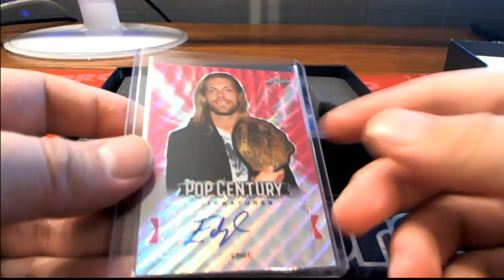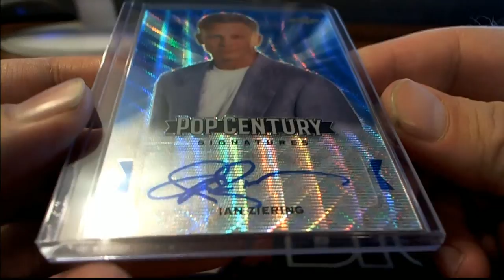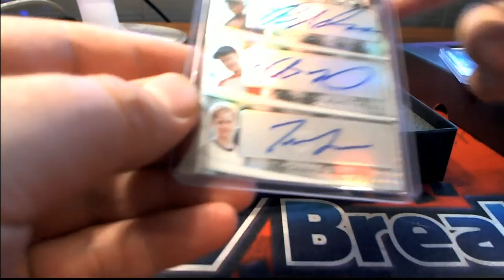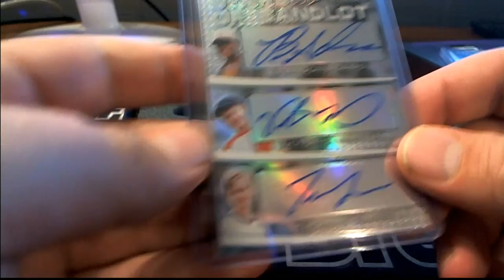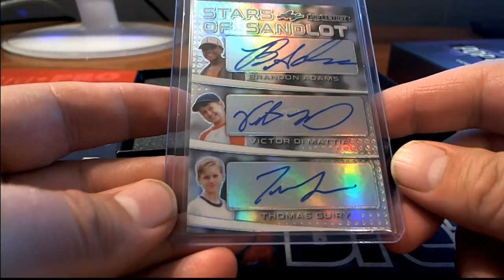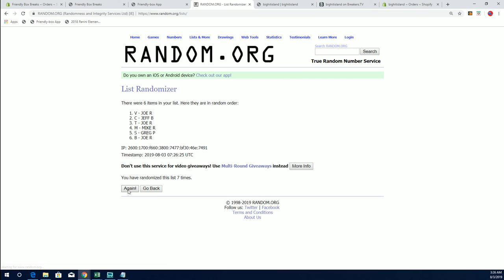2019 Leaf Metal Pop Century ID PYFNLPOP105